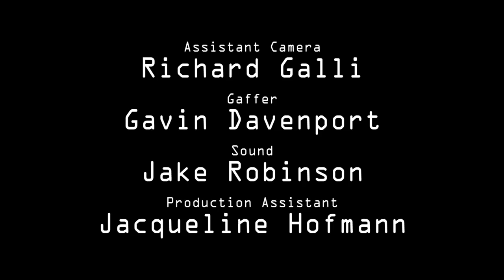Computer Networking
A vintage in-house computer networking tutorial featuring the legendary "IBM players"! (not a real thing)

Groundlings Originals takes The Groundlings’ signature brand of character-driven sketches out of their sold-out weekly Hollywood venue and brings them to life onto your favorite streaming device.

Written by Chris Eckert
Produced by Chris Eckert and Alex Staggs
Featuring Scott Beehner (VO), Laurel Coppock, Chris Eckert, Heidi Gardner, Lyric Lewis, Laird Macintosh, Jill Sachoff, and Alex Staggs
Directed by Alex Staggs